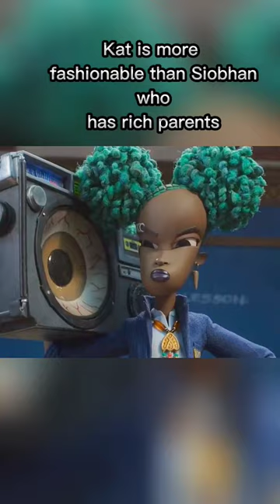Did you notice this in the movie Wendell and Wild?